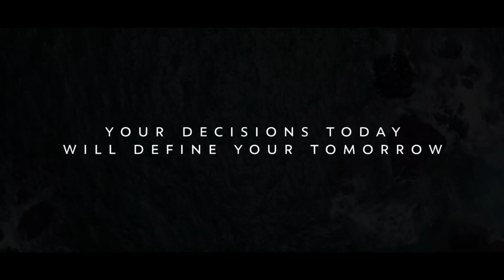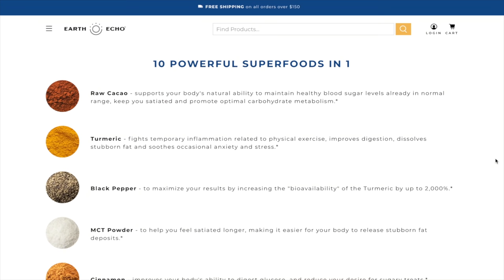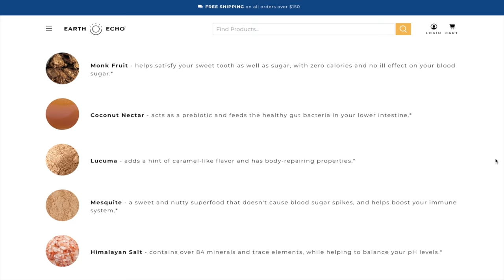30 Min Total Body Yoga Class | Lower Body Back Release For Flexibility & Strength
This thirty minute yoga flow for your total body is perfect for releasing stiffness and tension out of your lower body and back while improving your entire body's strength and flexibility. In this Boho Beautiful yoga class led by Mark Spicoluk, you will move the body through a combination of sun salutations, back releasing yoga asanas, and improve your lower body flexibility through a variety of postures.  Allow yourself this time to find presence, stillness, and strength as you compassionately reconnect with your body and release stress & anxiety out of your mind.

So roll out your mat, grab some water, take a deep breath & lets begin!

Boho Beautiful RETREAT- Your 7 Day Home Yoga Retreat

Boho Beautiful Yoga is a yoga fitness lifestyle channel that is creating positive content for your body, mind, and the earth. Yoga, Wanderlust, Fitness, Vegan food, Conscious Living, and Meditation!